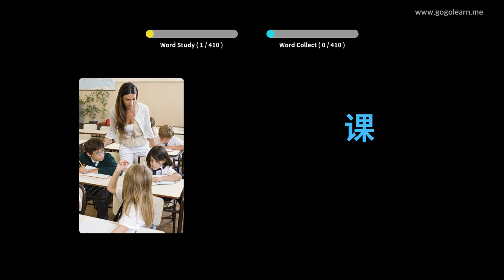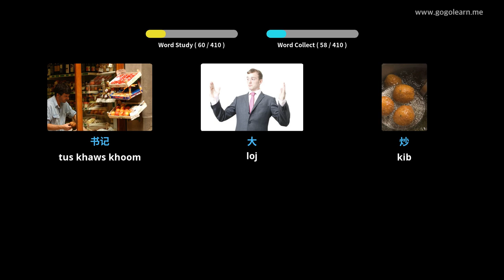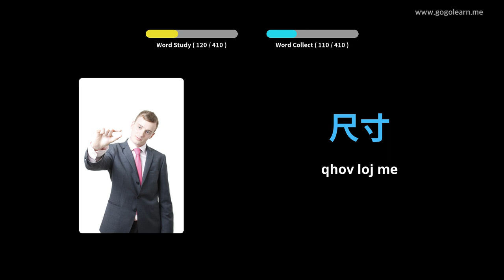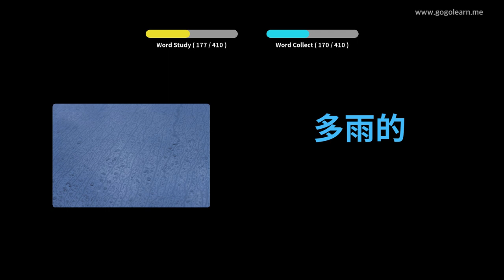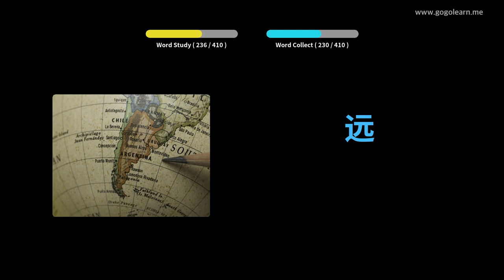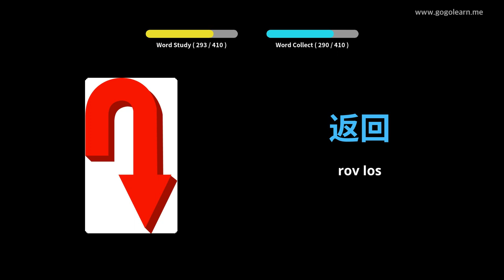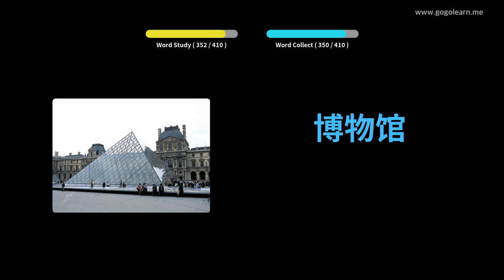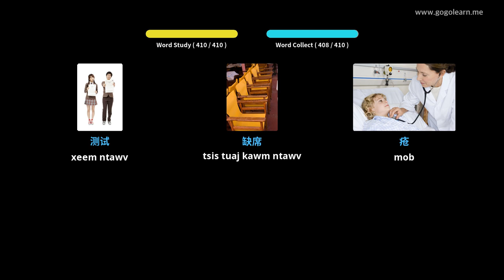Хятадуудний толь бичиг 1-р дунд сургууль | Golearn